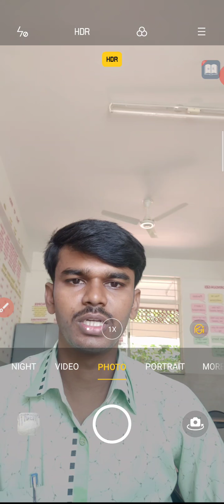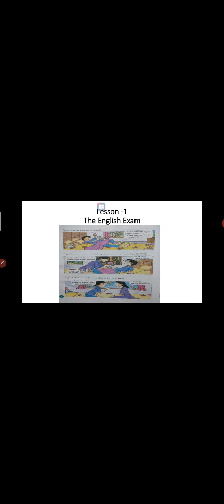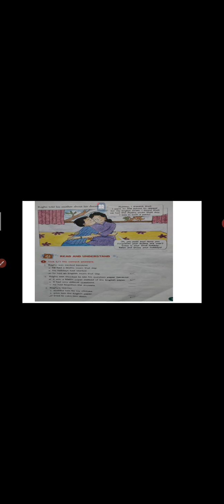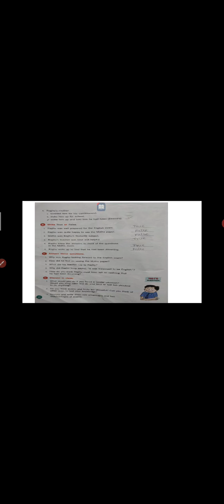Class IV English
Exercise part of the 1st lesson